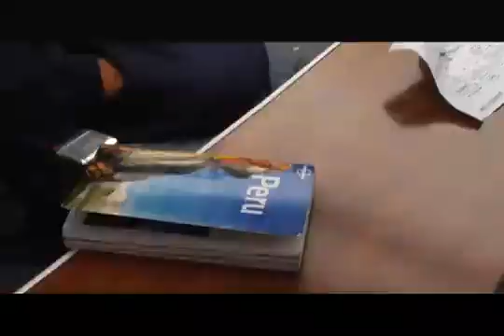Lorenzo Sousa Debarbieri Expedition Viaje de aventura Tren a Machu Picchu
Le presentamos al tren Expedition, otro de los Trenes del empresario Peruano Lorenzo Sousa Debarbieri.